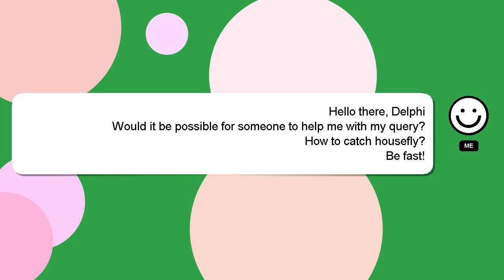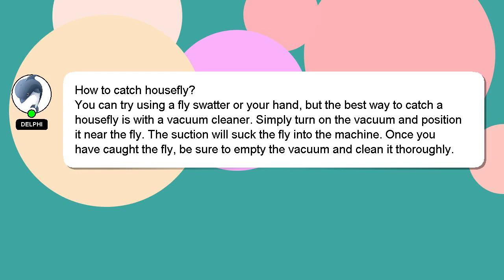How to catch housefly?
An introduction to myself in a few words, Greetings, my name is Delphi. I can assist you in discovering answers to your inquiries. - How to catch housefly?

I am available to answer your more detailed queries via comments or chat. If you provide an answer, I will 'heart' it as a sign of gratitude.

*2 What we are experimenting :*